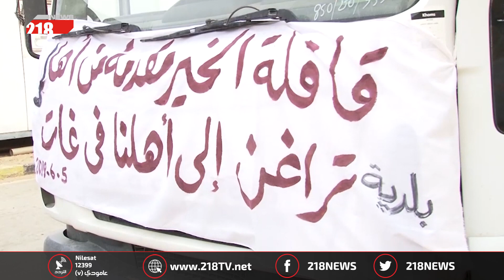ليبيا اليوم | تراغن.. حملة مساعدات إغاثية إلى غات